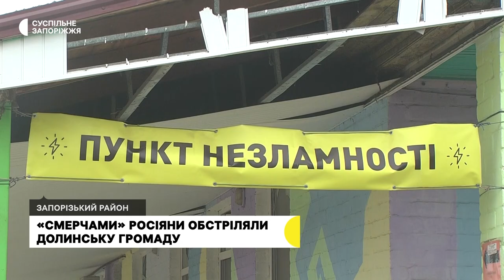Російські війська обстріляли зі «Смерчів» Долинську громаду | Новини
Пошкоджено 12 будинків, дитячий садок та будинок культури – такі наслідки обстрілу Долинської громади Запорізького району. Ворог завдав удару сьогодні вранці, попередньо з реактивних систем залпового вогню типу «Смерч» – повідомив голова ОВА Юрій Малашко. Травмованих та загиблих немає. Про це Суспільному сказав голова громади Богдан Федчук. Деталі – у сюжеті.